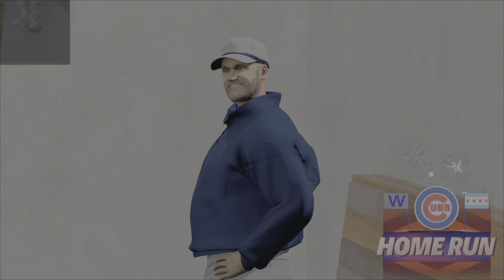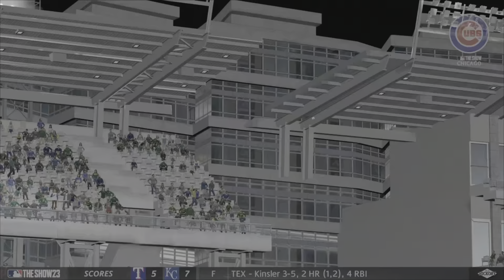Homerun highlights from created stadium series.